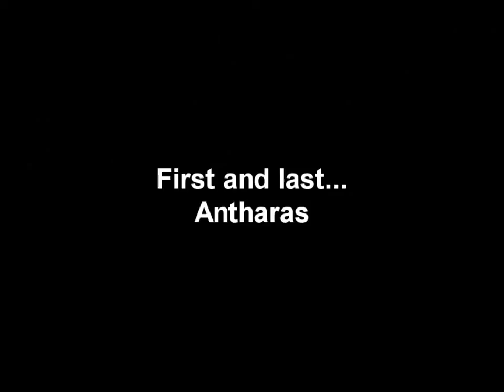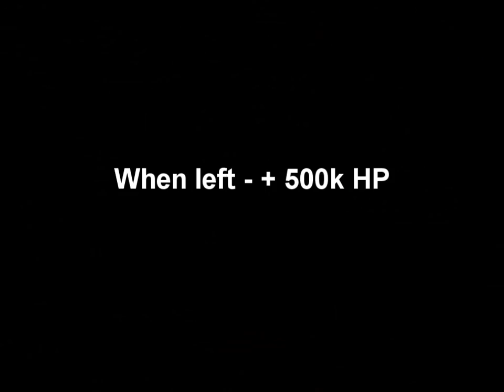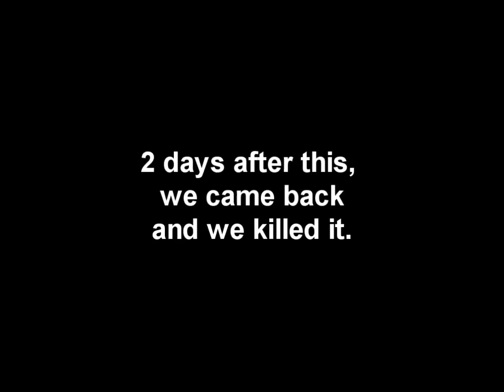Darkside 10x - OldSchooL PvE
Darkside server 10x. Stacksubclass system

OldSchooL clan.

Some PvE action before 2months downtime.